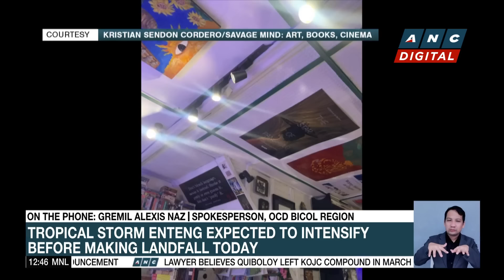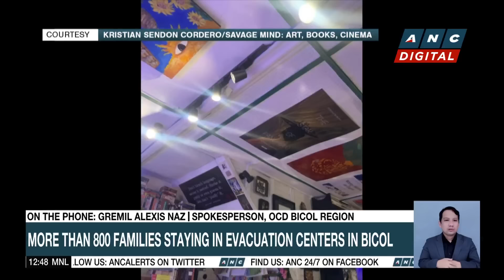OCD: More than 800 families staying in evacuation centers in Bicol due to 'Enteng' | ANC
Dateline Philippines: Karmina Constantino talks to Gremil Alexis Naz, the spokesperson of the Office of Civil Defense in Bicol. ANC brings you the latest updates on the weather as Tropical Storm 'Enteng' dumps rains over the country.